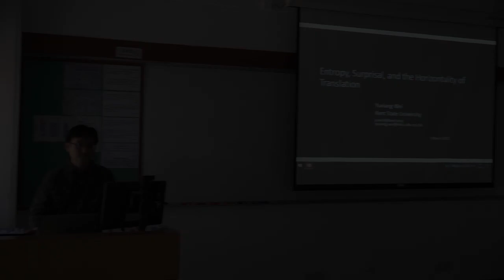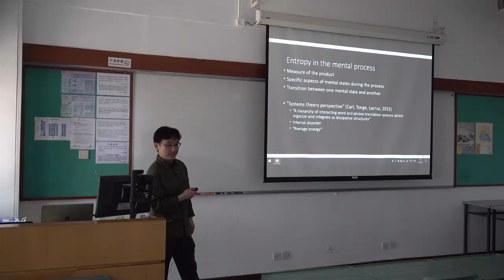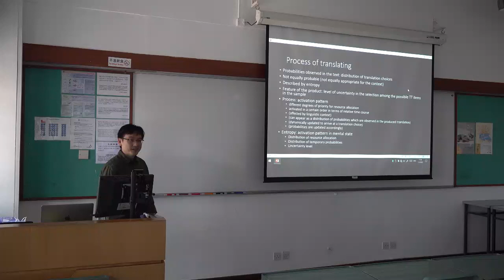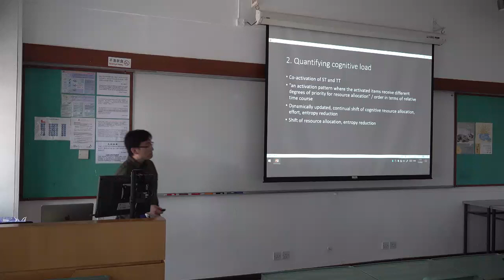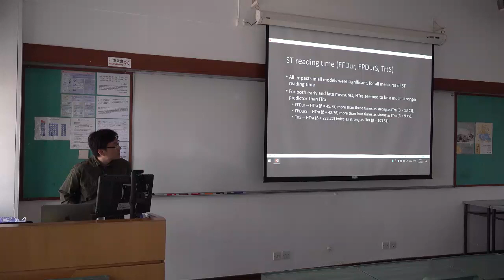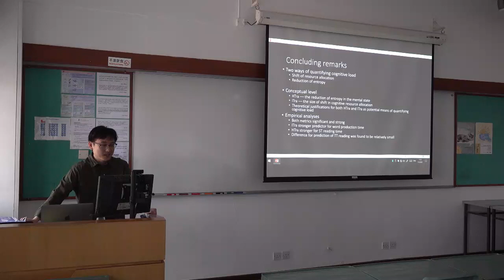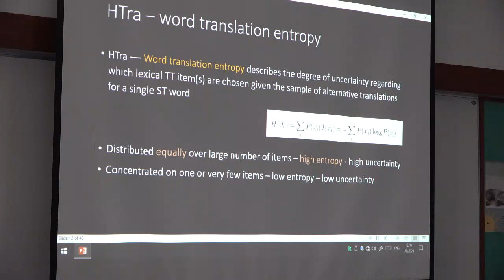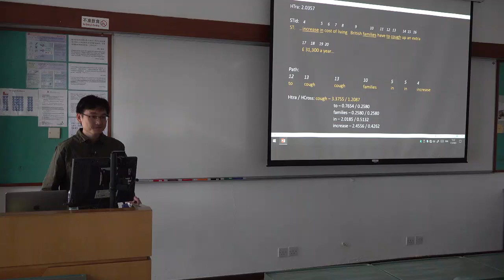[1, Mar. 2023] Public Lecture - Entropy, Surprisal, and the Horizontality of Translation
Dr Yuxiang Wei gave a lecture on "Entropy, Surprisal, and the Horizontality of Translation" on 1 March 2023.